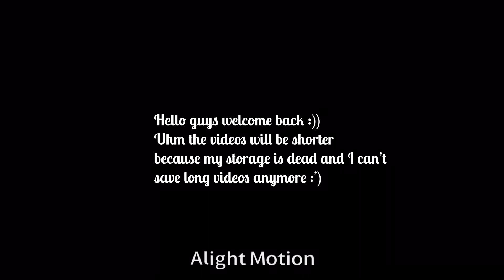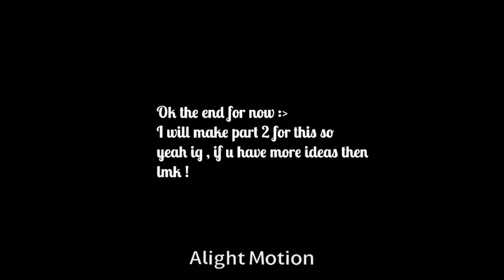tokyo revengers reacts to takemichi as Dazai | 1/? | gacha club | read pinned